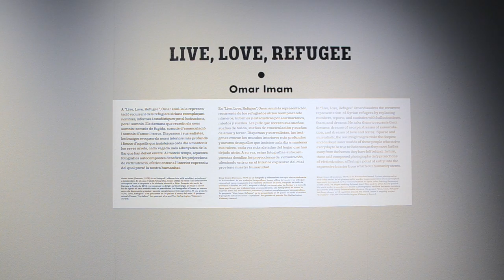Omar Imam: "Vull mostrar com la gent reacciona amb aquesta misera.."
Omar Imam és un dels fotògrafs que exposa el Festival de Fotografia documenta DocField. Aquest síria examina les vivències del refugiats transmetren les seves històries que normalment no trobes quan es cerca la paraula refugiat al Google